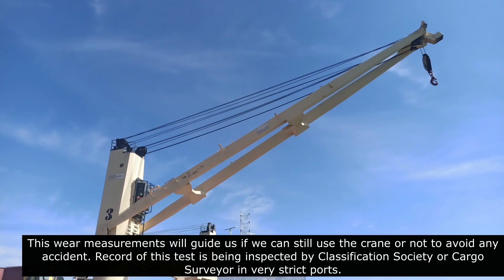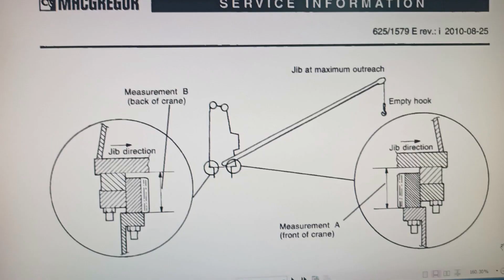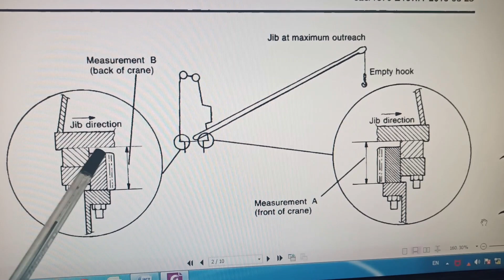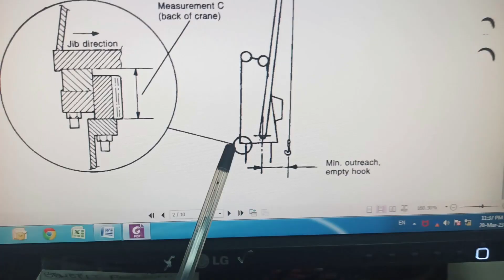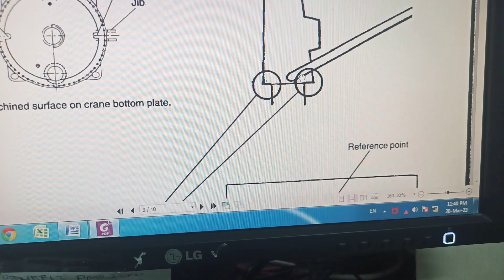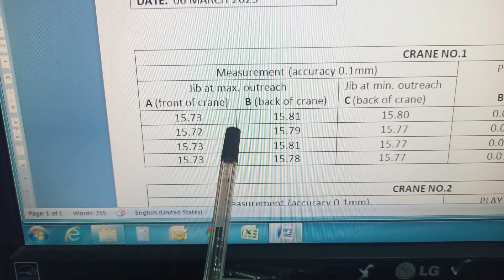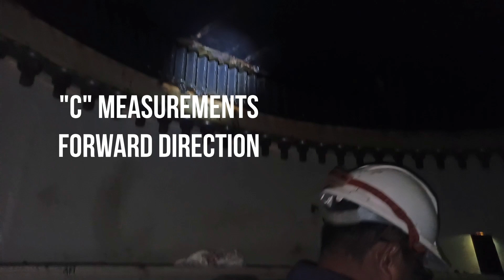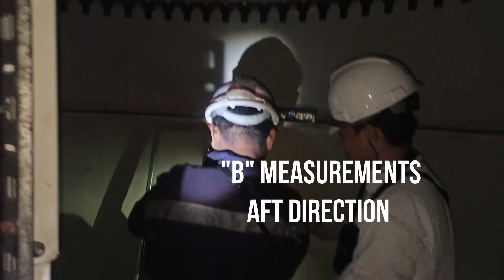Rocking Test | Mcgregor Crane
On this video you will learn how to carried out Rocking test of Mcgregor Crane